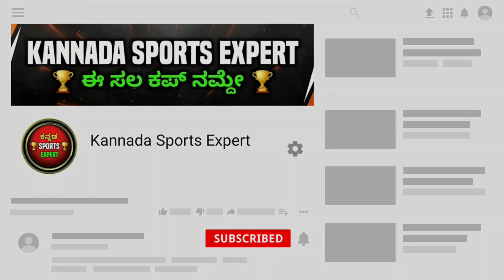ಪ್ರಮುಖ ಬದಲಾವಣೆ ಸ್ಕಾಟ್ಲ್ಯಾಂಡ್ ವಿರುದ್ಧ | Big Changes In India Playing X1 | Kannada Sports Expert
ಪ್ರಮುಖ ಬದಲಾವಣೆ ಸ್ಕಾಟ್ಲ್ಯಾಂಡ್ ವಿರುದ್ಧ | Big Changes is Playing X1 For India | Kannada Sports Expert